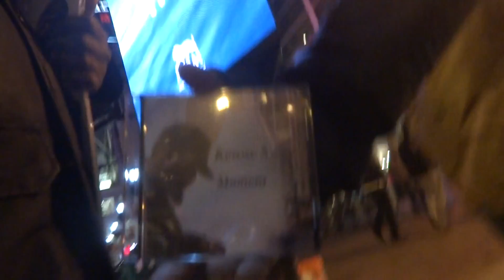ATNofJESUS , CREATUREFEATUREPREACHER , JJJEEESSSUUUSSS , stardate20161209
*** start/ TEST COPY CUT AND PASTE ***

UPPER ROOM, NW ;)
1150 12TH ST, NW
WASHINGTON, DC, 20005 USA

PRAISE THE LORD! BLESSED WITH  A THROWAWAY PHONE DONATED TO THIS MINISTRY RECENTLY, THANK YOU LAURA. 250 FREE MINUTES EVERY MONTH BUT UNLIMITED TEXT. UNLIMITED TEXT!!! 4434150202 TEXT ANYTIME.

= NUMBERS 6:24 =

YOU HAVE NO DOUBT BEEN HASTENED TO THIS CORNER OF THE INTERNET. LET'S TALK FOR REAL. join the conversation: click, tap, call, log in, scroll down, troll at your leisure... if that's what you do. while you're at it consider making that donation of more than your valuable time. support this.  you are covered scripturally to allow the will of the LORD move you by the spirit to donate to The C-ME Ministries. please.

CONSIDER THIS: FACEBOOK DOES NOT GIVE OUT "JESUS CHRIST" TYPE ACCOUNTS TO JUST ANYONE. WITNESS MY IMITATION! YOU CAN VISIT MY FACEBOOK:

OH YEAH, JUST TO THROW THIS OUT THERE, FEEL FREE TO MAKE A DONATION OF YOUR TIME TO CLICK A VIDEO TO LISTEN TO LIVE STREET PREACHING WITHOUT COMMERCIAL INTERRUPTION. ARE YOU MOVED TO HELP OUT WITH SOME NEW BATTERIES, A CUP OF COFFEE, REPLACEMENT MEGAPHONE FUND, WHATEVER SUITS YOU WITH THIS DIRECT LINK TO SUBMIT MONETARY CONTRIBUTIONS. WHENEVER IT IS THAT SOME COME CLOSE-BY TO DROP OFF MONETARY CONTRIBUTIONS PERSONALLY, I REMIND THEM OF THE FULFILLMENT OF SCRIPTURE AMONGST THE NEW JERUSALEM RESIDENTS CITIZENS CIVILIANS SURFACE DWELLERS, JEWS, GENTILES, PHILISTINES, ARAB, HEATHEN, LIVING AND BREATHING, NOW OR YESTERYEAR, TODAY OR TOMORROW GIVEN FOR THE FAITHFUL, BELIEVERS; AND EVEN, NON-BELIEVER ALIKE. JUST AS CHRIST JESUS PROPHESIED FOR USE BY HIS CHOSEN PEOPLE POSITIONED RIGHT IN THE MIDST OF IT. WITNESS HOW APOSTLE PAUL SPOKE TO THIS:

1 CORINTHIANS 9:11 If we have sown unto you spiritual things, is it a great thing if we shall reap your carnal things?

C-ME Ministries WILL gladly pursue
venues (online/reality) for

praise, worship, and fellowship:
· Want to join in outreaches.
· Able to be a host home.
· Want to host a conference, seminar,
· or provide a speaking opportunity.
· today is the day for a good ol' fashioned:

and of course, no doubt be sure to sprout roots to toot toot about the...
 "IT'S YOUR BIRTHDAY!!! / U R A NEW CREATURE" ShoutOut!

-signed "ATN of JESUS," street preacher (c)_2004
Prime adMinister of the WORD (c)_1999

COMING SOON TO A STREET CORNER NEAR YOU! LIKE ME ON FACEBOOK. GIVE WITNESS ON INSTAGRAM. SEE SOMETHING SAY SOMETHING FOR SNAPCHAT TOO... WATCH ME ON AOL.COM, BEFORE JUNO AND COMPUSEVRE. REMEMBER THE LINKS FROM WEBS.COM, MYSPACE, AND YOUTUBE.  IT'S EASY TO FIND OUR MINISTRY. JOIN OUR FISHER OF MEN PROJECT ON THE BROWSER OF YOUR CHOICE: INTERNET EXPLORER, FIREFOX, SAFARI, CHROME, GOOGLE, YAHOO!, AND/OR BING.

*** TEST COPY CUT AND PASTE /end ***